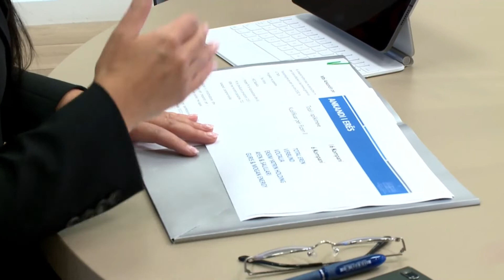Energjia e erës/6 kompani fituese në fazën e parë për parqet Eolike, Balluku: Çmim tavan 75 euro/MWH